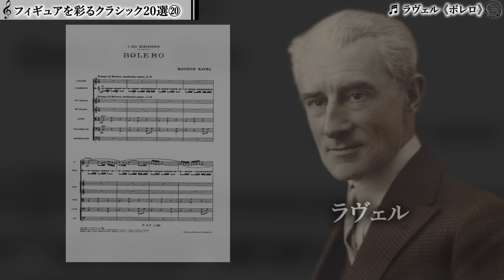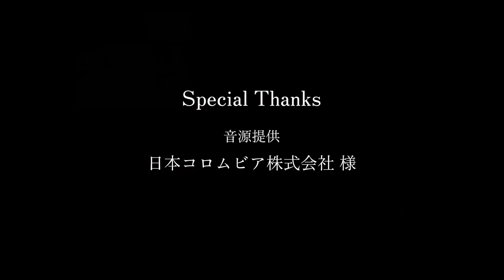【定番・人気】フィギュアスケートでよく聴く名曲クラシック音楽20選／羽生結弦・宇野昌磨・浅田真央・荒川静香・安藤美姫ら名だたる選手達が使用した名作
💿配信アルバム『厳選クラシックちゃんねるセレクション』（日本コロムビア）
作曲家解説の動画で紹介した曲や、紹介しきれなかった名曲を詰め込んだアルバムです。

・コメントにURLが貼られている場合、表示されないことがあります。ご注意ください。

🎥英語字幕の消し方
・画面右下の「設定」（歯車のマーク）をクリック
→「字幕」をクリック
→「オフ」をクリック